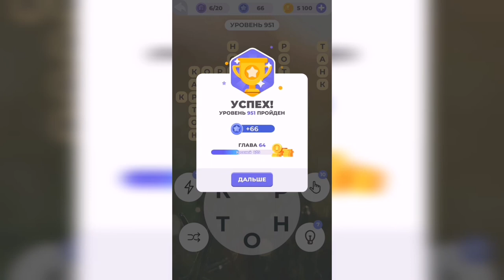Линия слова / Лесная чаща / Уровень 951